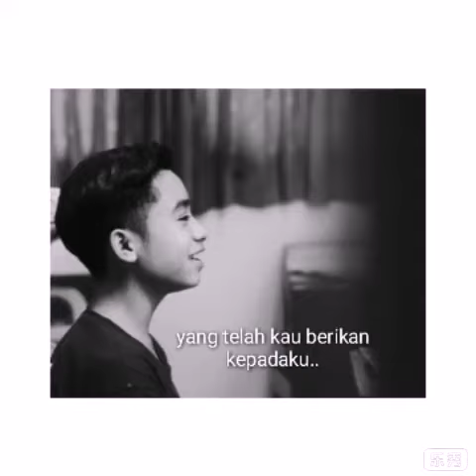ALHMDULILAH SUNATNYA BERJALAN DENGAN LANCAR,SEMOGA CEPET SEMBUH YA GANTENG